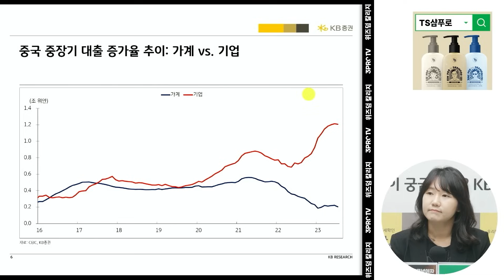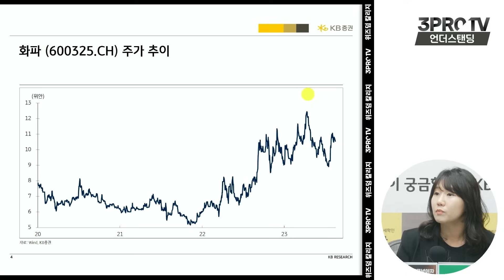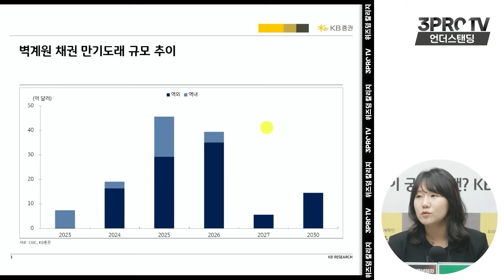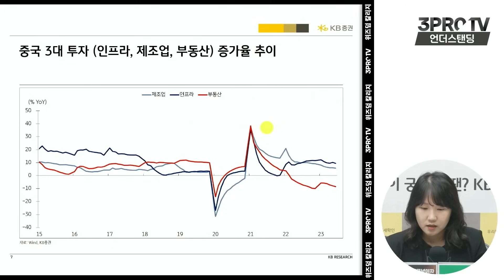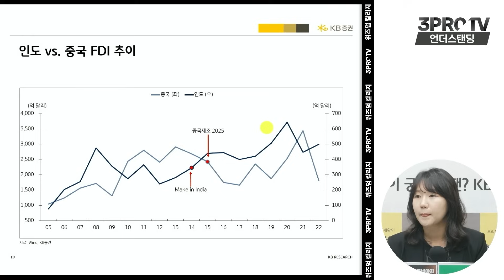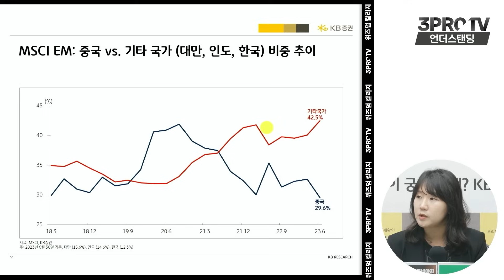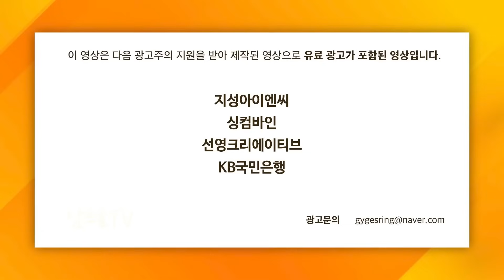(1부) 중국 정부가 부동산을 일부러 망치는 겁니다 (KB증권 아시아시장팀 박수현 팀장)